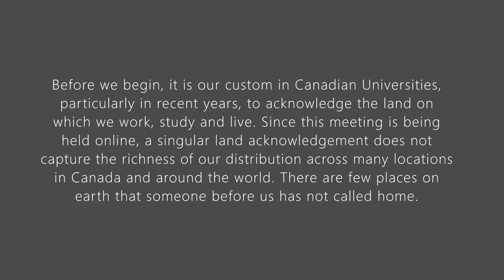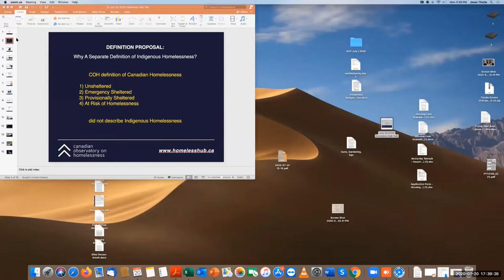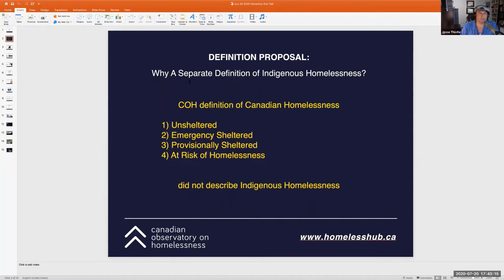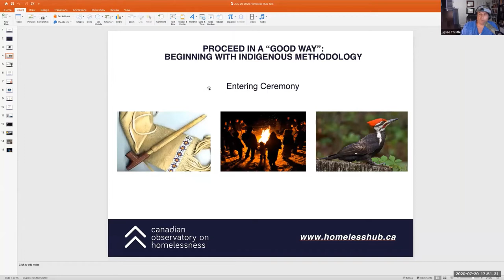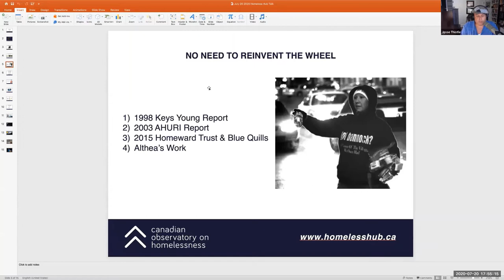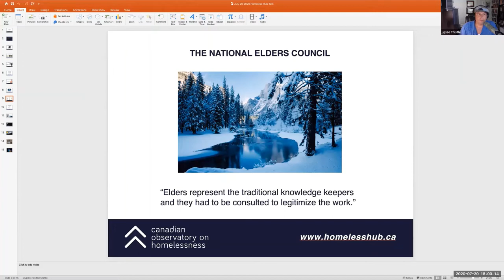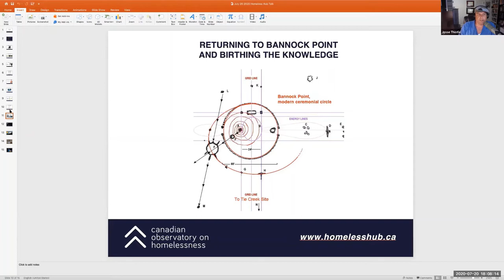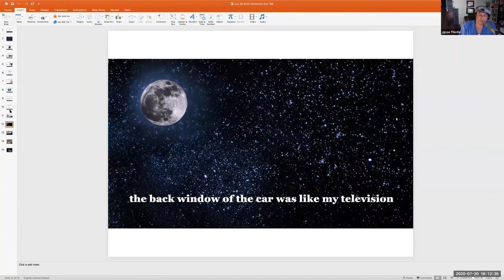Making the Shift Virtual Event Series: In Conversation with Jesse Thistle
Making the Shift recently hosted the first event of an ongoing conversation series which will highlight top thinkers and practitioners around preventing and ending youth homelessness. The first event was a conversation with Jesse Thistle, a bestselling author in Canada, an assistant professor at York University, and a Métis scholar with lived experience of youth homelessness, who was joined by Dr. Stephen Gaetz and Jayne Malenfant, a PhD candidate at McGill University and co-founder of the MtS Scholars with Lived Experience Network. If you weren’t able to attend, you can find a Facebook Live recording of the conversation here.

As this exciting conversation series is ongoing, the next virtual event will take place in the fall. We’ll keep you updated about it so you can register as soon as possible! And if you want to to keep up with Making the Shift and the “In Conversation With” series on social media, we encourage you to check out the MtS and MtSinConvo hashtags on Twitter.